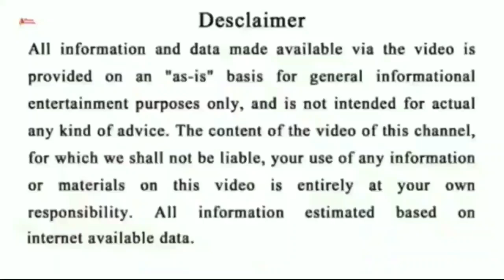ସିଂହ ରାଶି ଏପ୍ରିଲ 15 ରୁ 30 ଭାଗ୍ୟରେ ଘଟିବ ବହୁତ ବଡ଼ ପରିବର୍ତ୍ତନ ଯାହା ଚାହିଁବେ ତାହା ଏଥର ପାଇଯିବେ 100% ମାଲାମାଲ